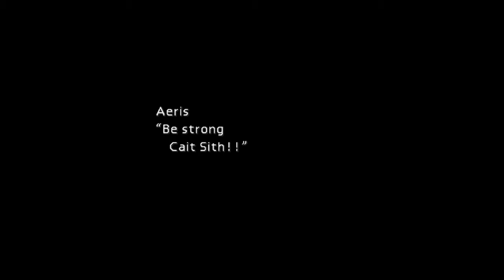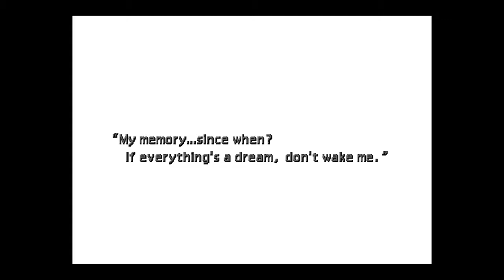FINAL FANTASY VII - PS4 Gameplay. Playing Old Fashioned Way. NO GOD MODE! #25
Since 1997 to this day, for me its The Best Game Ever Made. If i could take one game on deserted island it would be this. This game have the biggest impact on my gaming live. It was also first game which i have bought for my allowance for ( we have year 1997) about 66-70$ (210 zł in my country). So yeah... i love this game and im waiting for Reamke (pleaspleaseplease dont screw up!!). Enjoy watching gameplay doing old fashioned way (NO GOD MODE!)~!
BTW. Between each episode im going to grind: money, limits, magic, lvl etc. Im not going to show this, beacuse it would take too much time, be boring and not interesting too much. So dont be suprised that i have more money, higher, lvl etc.

Im using speed x3 in battles, to speed things up.